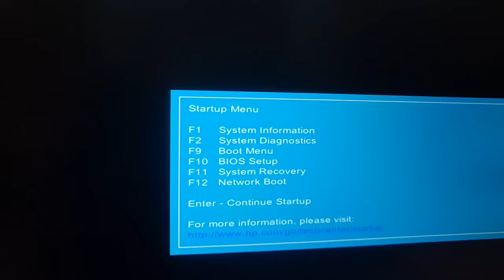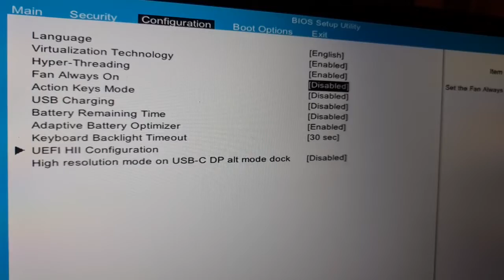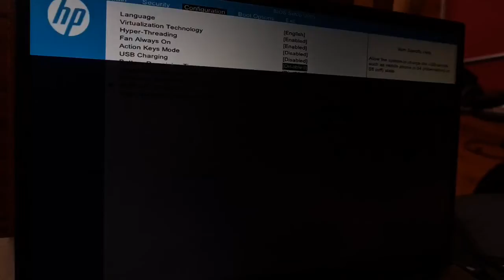My computer drains battery after shutdown. Solved for HP notebook.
My computer drains battery after shut down. Battery drains fast while the pc is powered off.